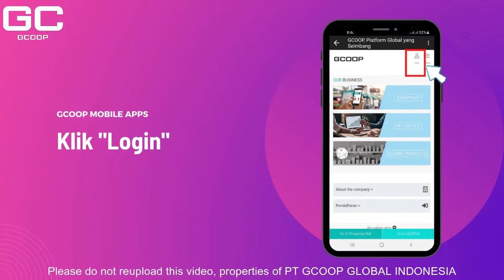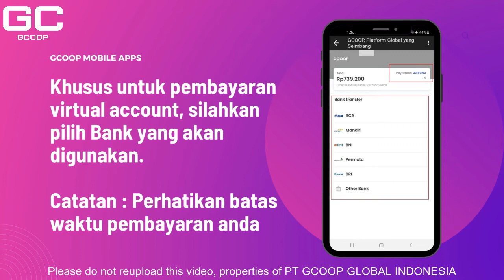Tutorial How to Order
Official account of GCOOP INDONESIA
PT GCOOP GLOBAL INDONESIA
Alamanda Tower 29th Floor Unit F
Cilandak, Jakarta, Indonesia

Official FB Account : GCOOP Indonesia (@gcoop.indo)